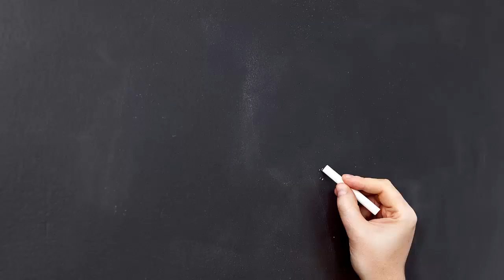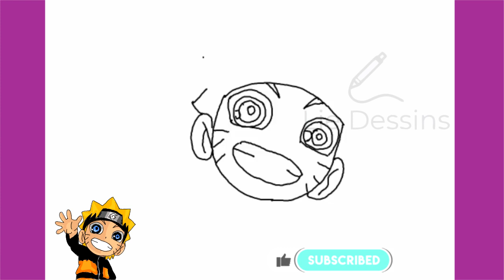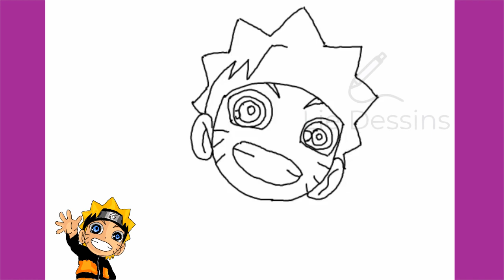COMMENT DESSINER NARUTO DANS LE STYLE CHIBI | TUTORIEL FACILE À ÉTAPE PAR ÉTAPE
Apprenez à dessiner Naruto dans le style Chibi avec ce tutoriel facile à étape! Suivez et créez votre propre version mignonne du personnage d'anime populaire.
Dessiner le style naruto chibi,
le tutoriel de dessin naruto,
comment dessiner naruto étape par étape,
tutoriel de dessin naruto facile,
dessin mignon naruto, tutoriel anime,
naruto chibi art, tutoriel de dessin youtube